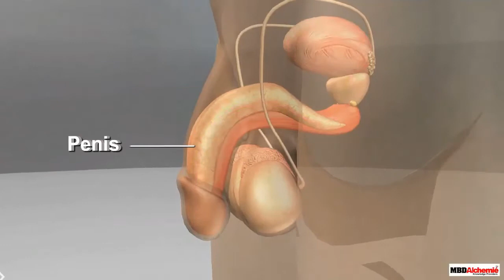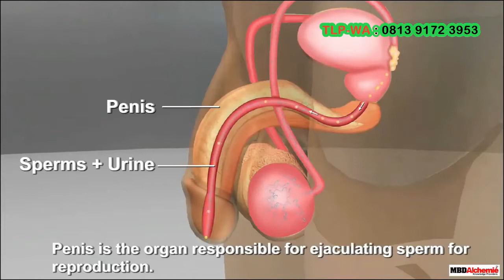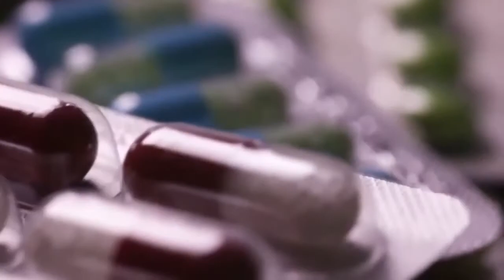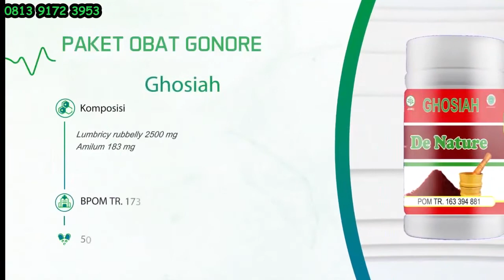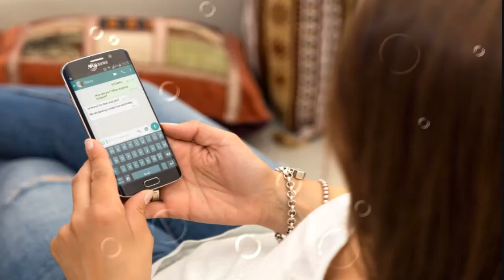Pengobatan Kencing Nanah: Kencing Sakit Dan Keluar Nanah Pada Ujung Kemaluan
Obat Kencing Sakit Cara Mengobati Kencing Nanah
Obat Kencing Nanah Di Apotik , cara mengobati kencing nanah ,bahaya kencing sakit keluar nanah dan lendir , kencing sakit keluar darah , obat sipilis ,cara mengobati sipilis, cara mengobati kencing darah dan nanah ,Kencing nanah atau gonore (bahasa Inggris: gonorrhea atau gonorrhoea) adalah penyakit menular seksual yang disebabkan oleh Neisseria gonorrhoeae yang menginfeksi lapisan dalam uretra, leher rahim, rektum, tenggorokan, dan bagian putih mata (konjungtiva). Gonore bisa menyebar melalui aliran darah ke bagian tubuh lainnya, terutama kulit dan persendian. Pada wanita, gonore bisa menjalar ke saluran kelamin dan menginfeksi selaput di dalam pinggul sehingga timbul nyeri pinggul dan gangguan reproduksi.

# Gejala/Tanda Penyakit Sipilis & Kencing nanah Pada Wanita :

1.Keluarnya cairan tidak normal dari saluran kencing atau liang senggama
2.Timbulnya keputihan yang banyak, berbau amis, dan warnanya cenderung putih kehijauan.
3.Rasa nyeri ketika buang air kecil
4.Rasa nyeri saat berhubungan seksual
5.Timbulnya rasa gatal di alat kelamin atau sekitarnya dan menjadi luka koreng di kelamin.
6.Timbulnya luka kecil (terkadang tidak terasa sakit) disertai pembengkakan kelenjar getah bening.
7.Terjadinya perubahan warna kulit dan mata komplikasi bartolitis, yaitu membengkaknya kelenjar Bartholin mengakibatkan kesulitan berjalan karena rasa nyeri. itu jika yang terjangkit penyakit sipilis adalah wanita.

#  Gejala/Tanda Penyakit Sipilis & Kencing nanah Pada Pria :

1.Sering nyeri selama hubungan seksual.
2.Nyeri ketika buang air kecil.
3.Keluarnya cairan atau kotoran dari penis laki-laki.
4.Ada luka kerongkongan pada orang-orang melakukan oral sek, sehingga kerongkongan sering terasa sakit.
5.Nyeri pada daerah sekitar anus (hal ini terjadi pada orang-orang melakukan anal sex).
6.Luka memerah tanpa rasa sakit pada daerah kelamin, anus, kerongkongan dan atau lidah.
7.Bintik merah pada kulit dan menjadi luka koreng.
8.Timbulnya bersisik pada telapak tangan dan telapak kaki.
9.Urine (air kencing) berwarna cenderung gelap, feses berwarna terang.
10.Mata dan kulit cendrung berwarna kuning.
11.Timbulnya bentuk lepuh kecil pada daerah kelamin, dimana itu bisa berubah menjadi koreng.
12.Pembengkakan pada kelenjar limfe.
13.Timbulnya masalah demam dan nyeri, terkadang bisa timbul rasa sakit pada seluruh tubuh.
14.Munculnya gejala infeksi yang aneh, seperti rasa lelah yang tidak seharusnya (padahal tidak berktivitas berat)
15.Keringat pada malam hari, dan berat badan cenderung menurun.

Salah Satunya Adalah Kunjungi :

Kecamatan Majenang
Kabupaten Cilacap

Tenang

CARA PESANAN SECARA ONLINE :

NAMA  :
ALAMAT LENGKAP :
NO HP :